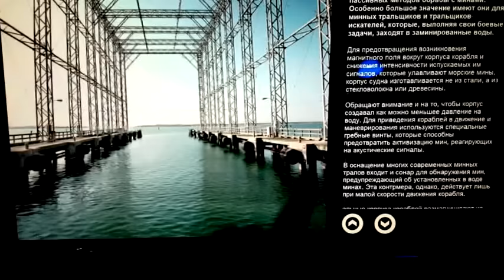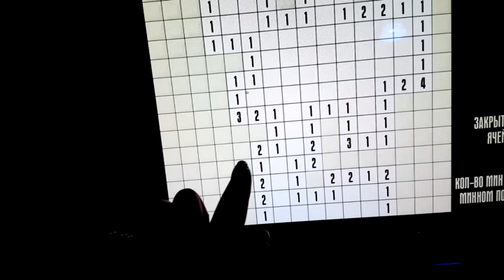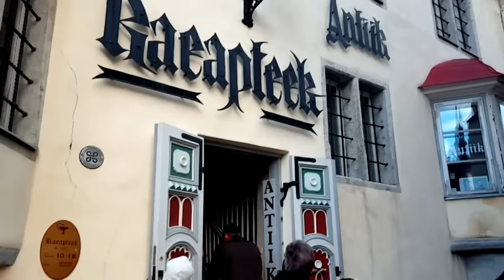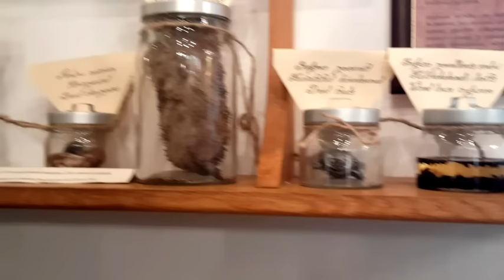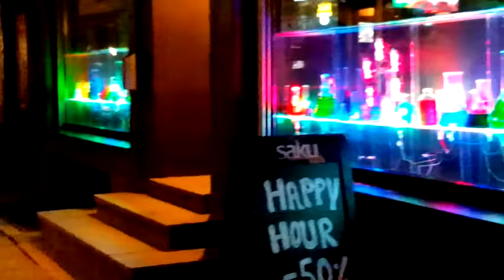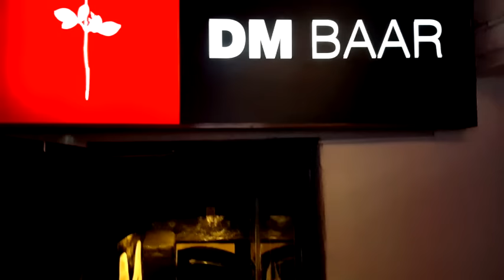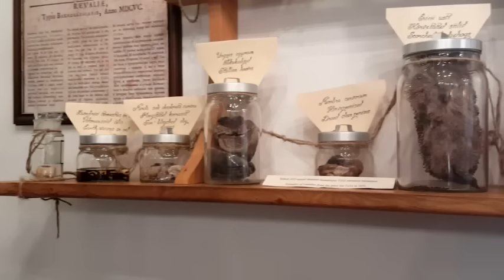Меньше нуля / Таллин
Меньше нуля-новое трэвел-шоу о путешествиях для людей всех полов и возрастов:) Я настолько скупой держатель алмазной индустрии, что мои приключения проходят только в бюджетном варианте:)))